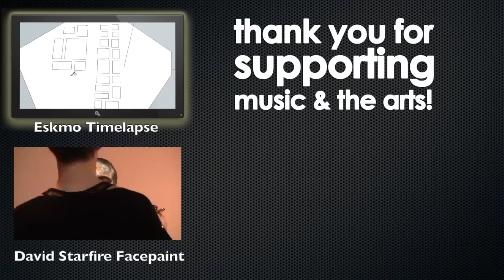David Starfire - Big Chillum OFFICIAL [HD]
Welcome to the OFFICIAL music video for David Starfire's new "Big Chillum" track from his ultra-hot 2013 EP "ASCEND"! This is the 11th in the series of collaborative digital art music videos that Sunset Labs has produced - and the FIRST we have had the pleasure to create with David Starfire!  Be sure to watch it in 720p! ...enjoy.

DIGITAL ART: Mugwort
VIDEO PRODUCTION: Sunset Labs

David Starfire is a producer, composer, multi-instrumentalist and DJ based in Los Angeles. His production style is eclectic, fusing world music with EDM, hip-hop and everything in between. He's performed at major festivals with some of the biggest electronic artists. His music is in high demand with tracks being licensed on major TV networks and commercials. He's developed quite a following and his unique sound has created fans across the globe. David is signed with the internationally known label Six Degrees Records, home to artists such as The Orb, Bebel Gilberto, Cheb i Sabbah, Karsh Kale, Michael Franti, Natacha Atlas and many others. His new album titled "Ascend" was released Feb 19th, 2013 and first week out it charted #7 on the iTunes World Music charts and #1 most added on the RPM and CMJ charts.

Isaac Mills is a digital painter and designer from the east coast of Canada. He chose the moniker "Mugwort' to embody his intention as an artist. Mugwort artemisia is a sacred tool used by ancients for lucid dreaming and astral projection, and much of his art blossoms from scattered sensory recollections of his own dreams. He seeks to strengthen the flow between the gateway of the dreaming and waking worlds, to open imaginal portals for the viewers and to guide them to an internal temple of inspiration and awakening. Much of his work is thematically centred around a paradigm shift that he sees happening around him in the world, and portrays archetypal forces, ancestral depths, evolution and shamanic symbolism. Visually synthesizing windows into both the bygone industrial era and a multitude of potential future realities, he anticipates the brink of time. His art has been displayed at galleries and festivals in Canada, the US and Europe.

SUNSET LABS  |  Sunset Labs is a dynamic group of musicians, artists, designers, innovators & entrepreneurs -- deep with sonic innovation, visual impact and raw creative talent. With over 300 original tracks, 300 hours of mixes, many hundreds of events & festivals in the bag and an array of unique artistic collaborations to their collective credit, this group boasts unparalleled creative and performance power. Mostly, we just want to create cool things.